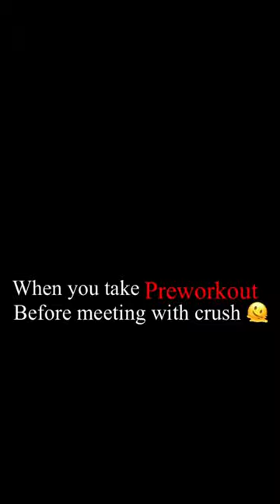Best gym motivation status